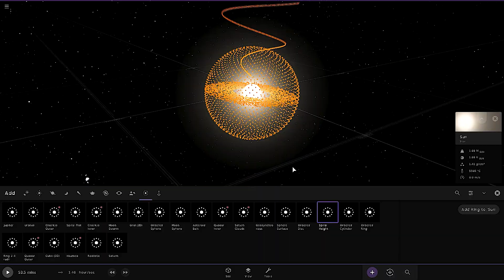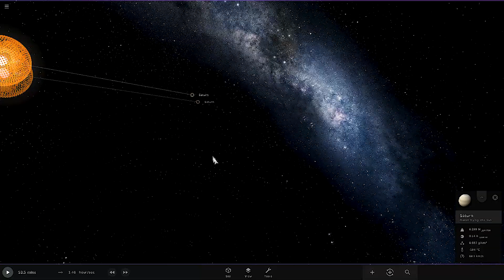SUN with DYSON SPHERE collides with SATURN!『Universe Sandbox 2』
A mind-bending scenario unfold in Universe Sandbox 2! I put a Dyson Sphere swarm, a hypothetical structure surrounding the sun to capture its energy, to the test. But this time, its target is the majestic neighbor, Saturn.